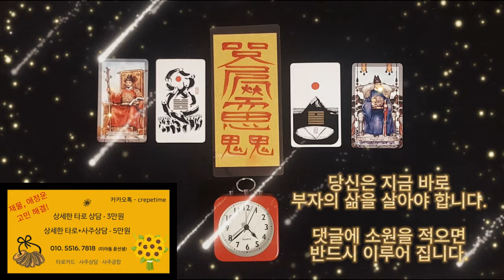횡재돈이 들어오는 음악, 돈이 마구 쏟아지는 음악으로 우리 모두 부자 됩시다, 마음과 몸이 모두 편안하니 이제는 우리 모두 부자 입니다